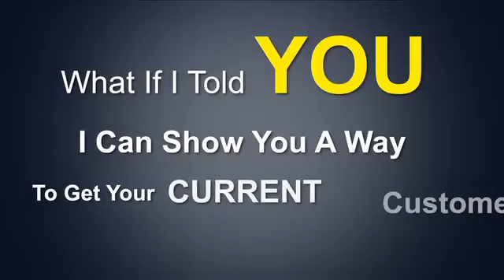Local Internet Marketing - Internet Marketing for Local Business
Local Marketing Las Vegas Expert - Local Internet Marketing for Local Business

Imagine increasing business fast by simply learning how to use your marketing dollars in a much better way.

We will show you how to get your current customers to:

*Come back more often
*Spend more money and...
*Refer you to their family and friends !

We are the Local Internet Marketing Experts in Las Vegas and we look forward to helping YOU increase business fast !